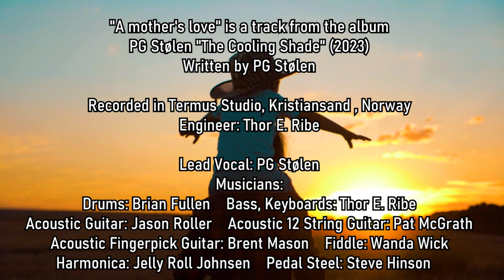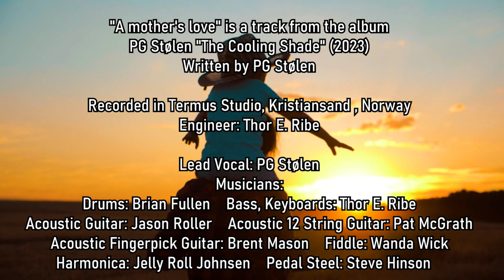A Mothers Love - PG Stølen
A Mothers Love - PG Stølen from the new album “The Cooling Shade” (2023).
Photo: Terje Refsnes

This video is posted with permission from PG Stólen.